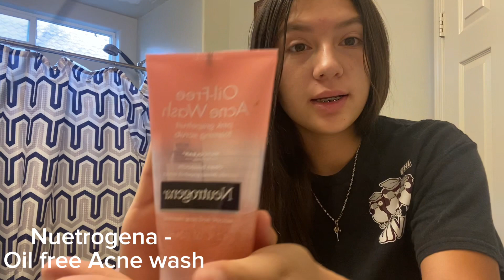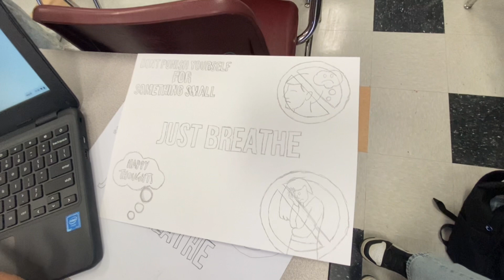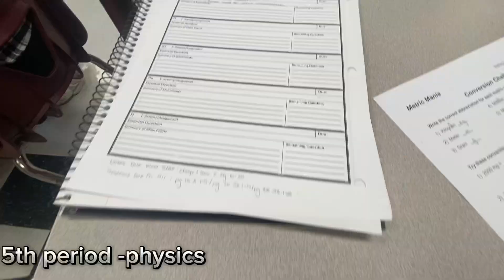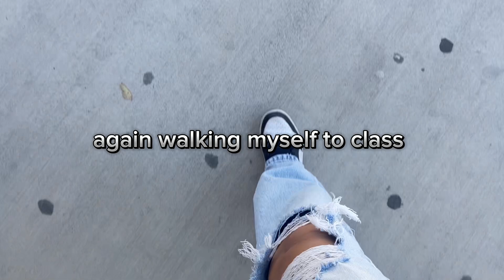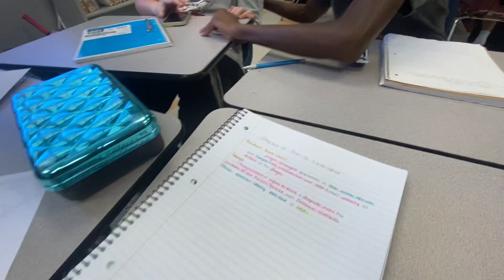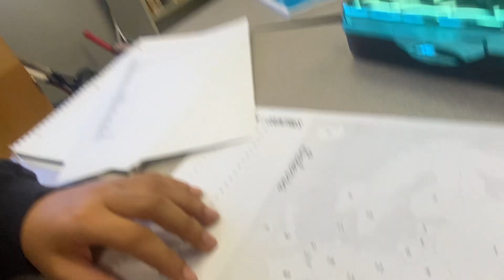Day in my life as a highschool student ~GRWM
music names is in video any question for any other music i forgot to mention comment and i will let you know i forgot half of the ones i put